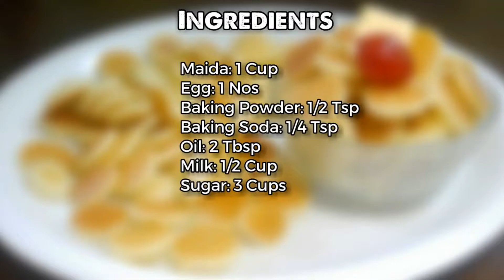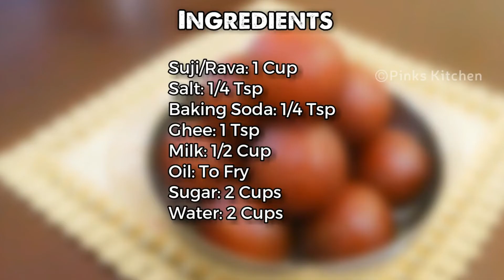Sweet Recipes | 5 Minutes MINI PANCAKES | Suji Gulab Jamun Recipe | Halkova Recipe | Snow Pudding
Easy Sweet Recipes | 5 Minute MINI PANCAKES | Suji Gulab Jamun Recipe |Halkova Recipe |Snow Pudding Recipe
Welcome to Pinks Kitchen, my food blogging channel. Here you can watch all Indian, continental ,Mexican, Arabian ,Mediterranean, Chinese recipes with my twist to it. This video shows 5 Minute Easy Sweet Recipe.
5 Minute Easy sweet Recip erecipes in less than a 5 mins kitchen hacks.I have clearly voiced the each steps very easily along with this video, you can also pause whenever you want to cook along this video. Do try all our recipes  and kitchen hacks and share your comments below.